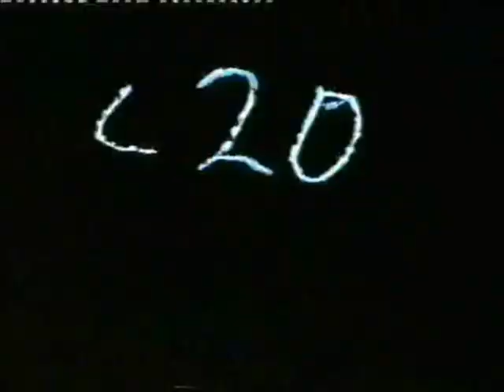Here Be Monsters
These monsters can be found in my local park!  Yes, really!

This is my first ever slideshow.  I know it still needs some work. Any advice on how to improve it is welcome. Thanks. But comments just saying "It's boring and gay!" without any useful suggestions AREN'T welcome.

EDIT: I forget to add that the animated titles come